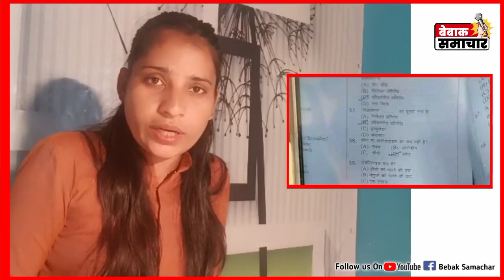हरियाणा पुलिस पेपर लीक मामले में बड़ा खुलासा ! देखिए कौन जिम्मेवार ?